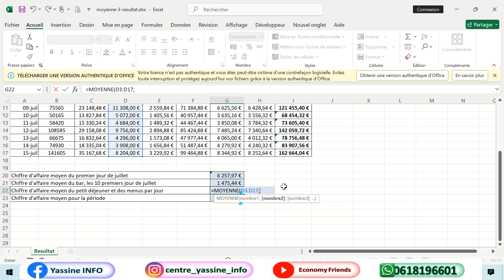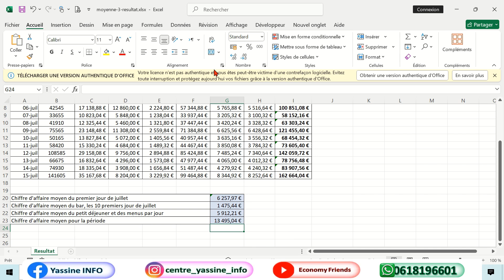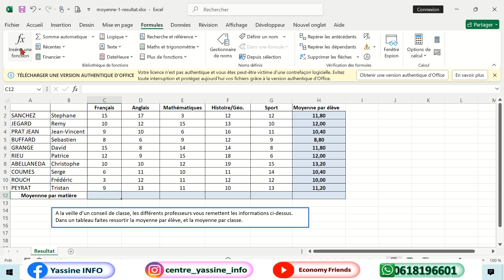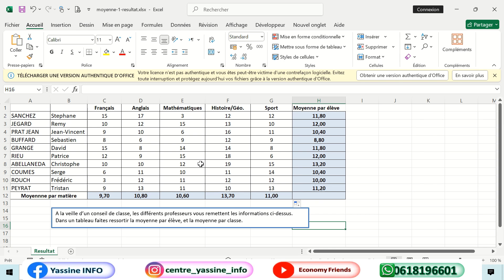Épisode 16: exercice pratique (Moyenne)